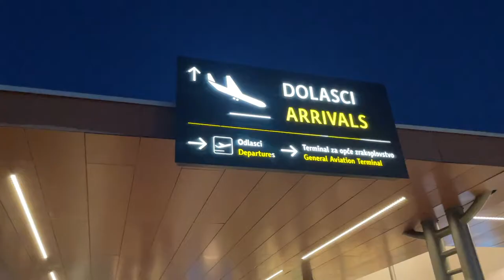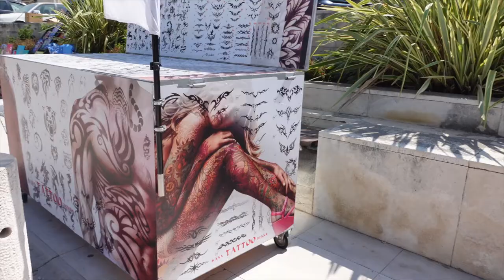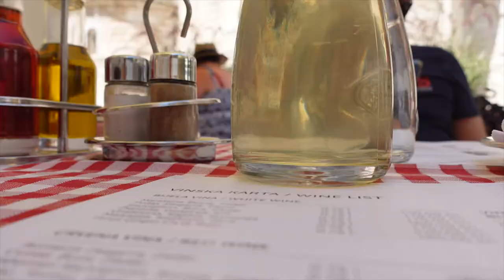Talking Sh*t about a Pretty Sunset & Ancient Peoples | ZADAR TRAVEL VLOG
We travelled to Zadar, Croatia, which is on the coast near some beautiful islands (more on that to come). Yan tried to teach me some history and greater respect for old things. I was mostly into the museum jewelry and the swims. Also, it's been proclaimed that Zadar has the best sunset in the world. It might be true. Anyway, it has a good vibe and 24-36 hours is the perfect amount of time to spend there.